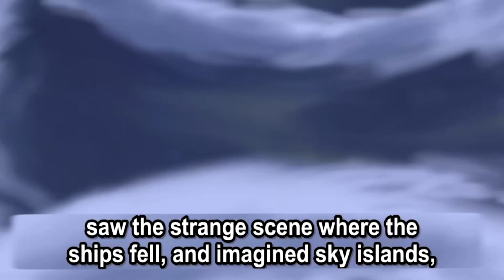LUFFY PITIES THE FOOL... (One Piece Reaction)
We arrive at JAYA! One Piece Reaction Episodes 144, 145, 146. Bellamy looks like a straight psycho. And he acts like one too. Luffy finally gets to live upto his hero Shanks. Continuing our One Piece Reaction journey with the Jaya Arc.

0:00 One Piece Ep 144 Reaction
5:45 One Piece Ep 145 Reaction
11:18 One Piece Ep 146 Reaction

Join me as I set out to react to every arc in One Piece.